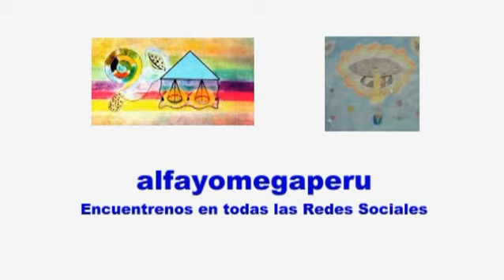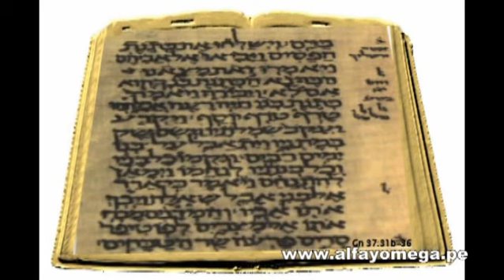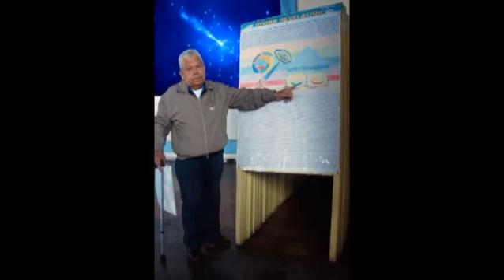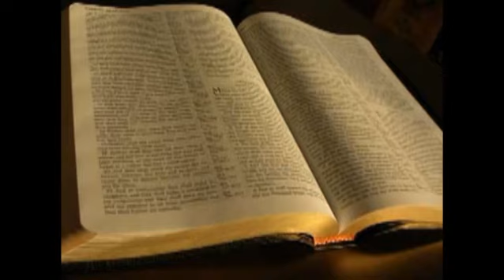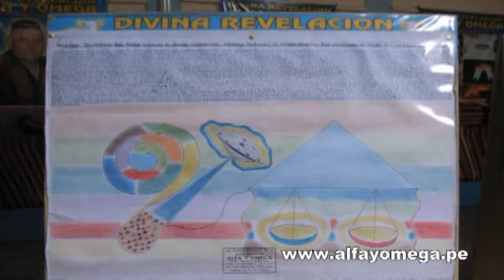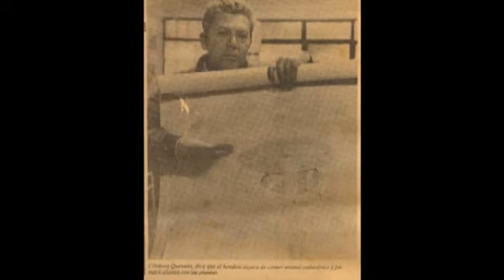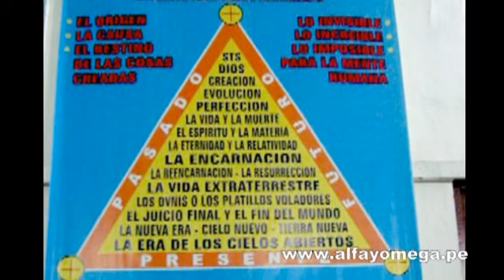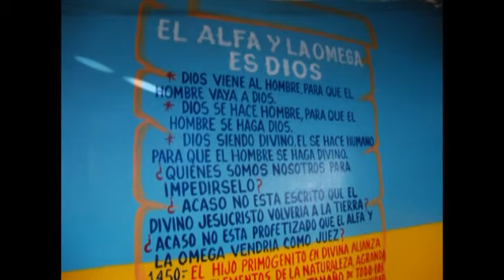Respuestas Año 2012 - ALFA Y OMEGA. Hno. Antonio Córdova Quezada. (1ra Parte)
Hermandad del Cordero de Dios (A.M.O.R.) Asociación Cultural Alfa Y Omega.
Local: Av. José Gálvez 1775 Lince Lima Perú. Fono: 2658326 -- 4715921